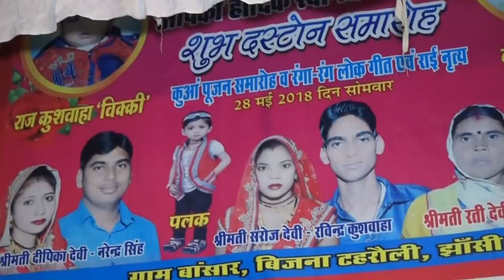Sorabh Morya and Rajni Bharti Lokgeet Bansar Bijna 04 07 2018 6